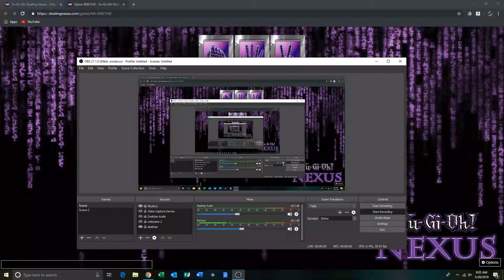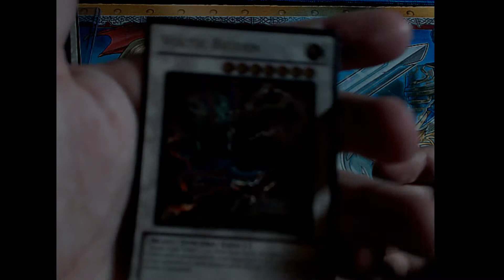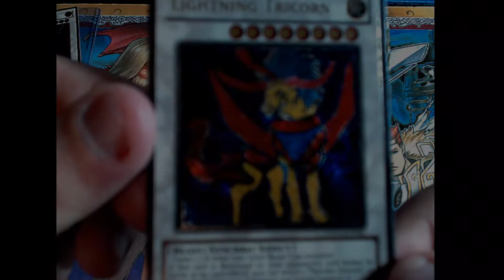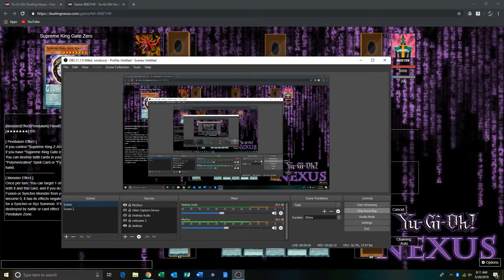Yugioh Duel: Metalfoes VS Lair Of Darkness On Dueling Nexus